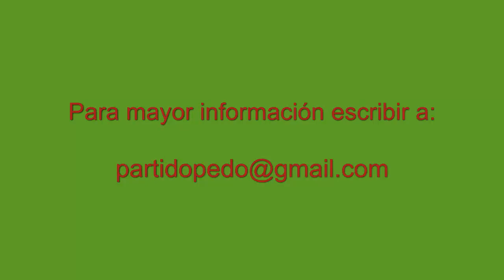Videoblog PEDO, 10 de marzo de 2014, Partido europeo por la democracia online,